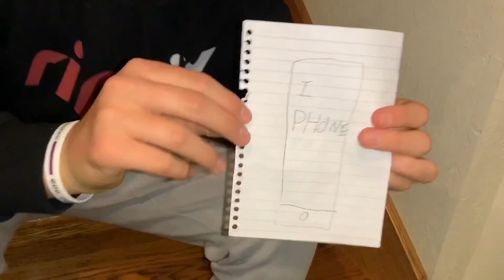I flipped all of these!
Don’t hate and sub to pewdiepie